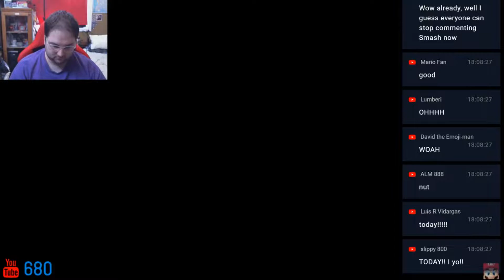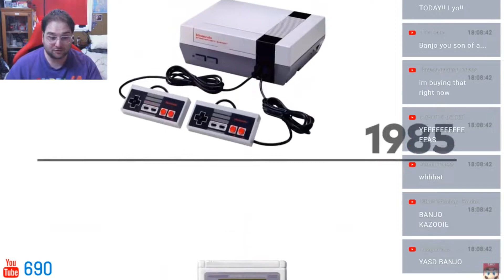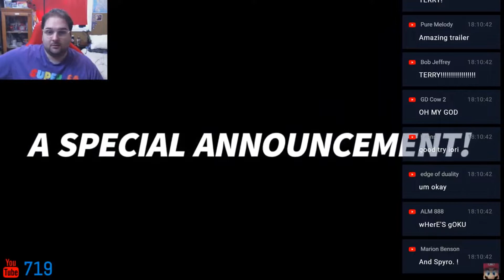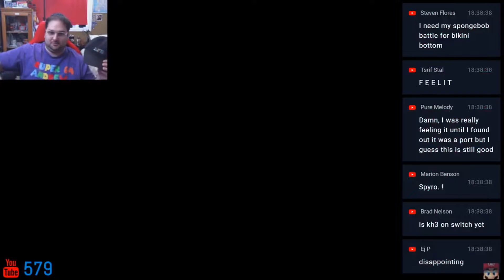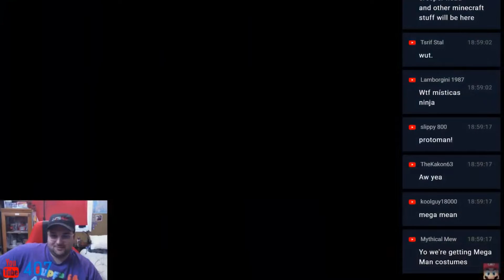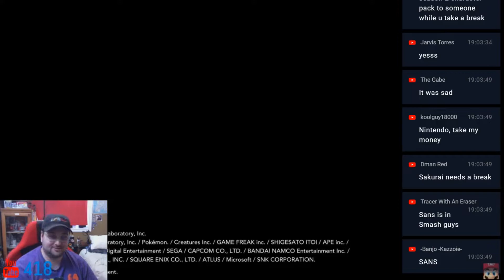Nintendo Direct 9.4.2019 Super Smash Bros. Ultimate Reactions!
I know this is a few days late but if you have been following my channel lately you know about my issues with having my livestreams uploaded. Since this direct had a lot of Smash content, here are my reactions to the SSBU related reveals. Enjoy!

Support me: Just watch the ads on my videos.

Be sure to follow me on these as well!